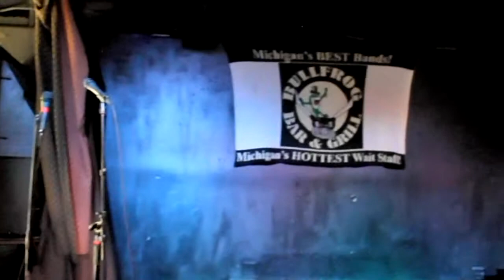DJ King David Presents Detroit Skills With The Brown Bomber, 8-17-2013 Promoted By Kenny GoodLife.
Produced with CyberLink PowerDirector DJ King David Presents Detroit Skills With The Brown Bomber, 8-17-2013 Promoted By Kenny GoodLife. Filmed By Wayne Sheldon Perry